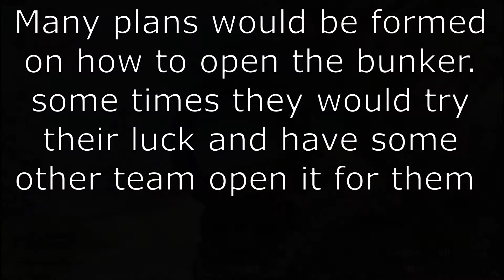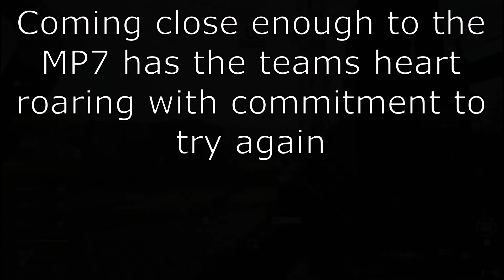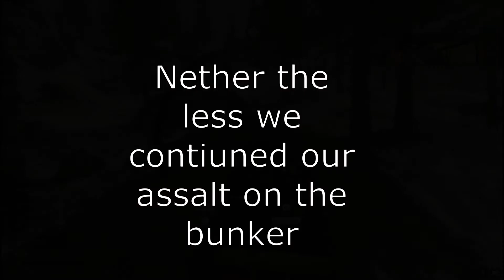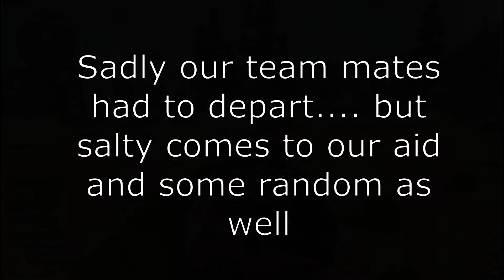Hunt for the mp7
Please follow these pages on facebook